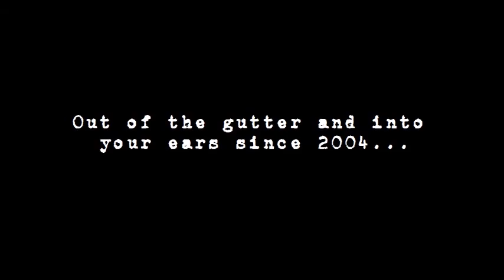Sex Sex Sex - Too Far Gone